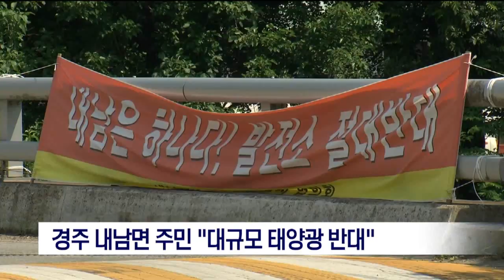[포항MBC뉴스]대규모 태양광 반대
경주시 내남면 풍력태양광 반대 대책위원회는
지난 6월 경주시청에 이어 도청 앞에서
박달리 일대에 대규모 태양광을
허가하지 말 것을 촉구했습니다.
◀ＥＮＤ▶
주민들은 재생에너지 정책에는 동의하지만
마을 정상에 대규모로 태양광 발전 단지를
만들 경우 토사 유출 등으로 인근 마을에
큰 피해가 우려된다고 주장했습니다.
경상북도는
10개 사업자가 박달리 29만 제곱미터에
27메가와트 규모로 신청한 전기사업허가를
다음달 24일까지 처리할 계획입니다.